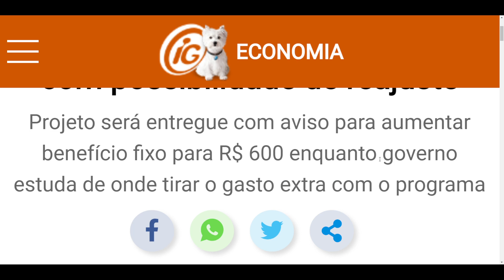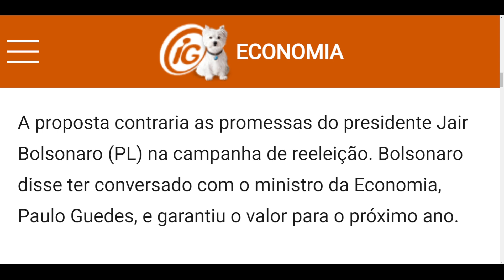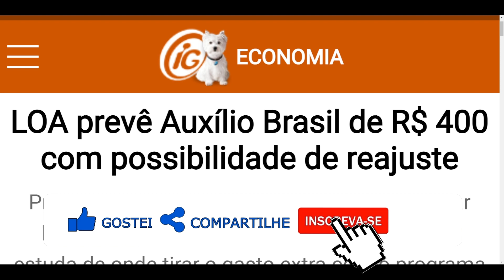GOVERNO ENVIA HOJE A PROPOSTA COM O NOVO VALOR DO AUXÍLIO BRASIL PARA 2023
LOA prevê Auxílio Brasil de R$ 400 com possibilidade de reajuste, mas não confirma R$ 600.